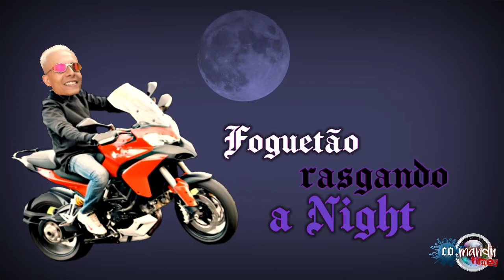Mc Mandu -Lyric vídeo ( Áudio oficial ) Far far Away Dj Menor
Faça já seu lyric vídeo  ⤵️

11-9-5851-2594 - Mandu